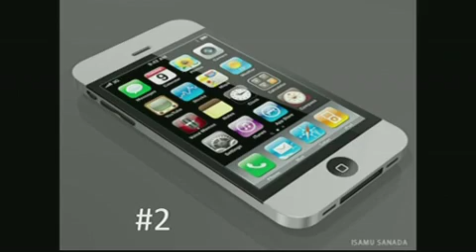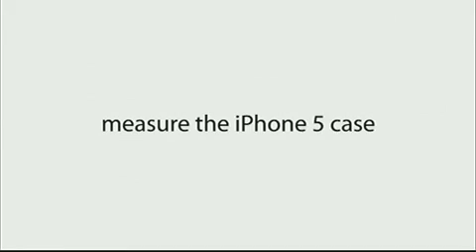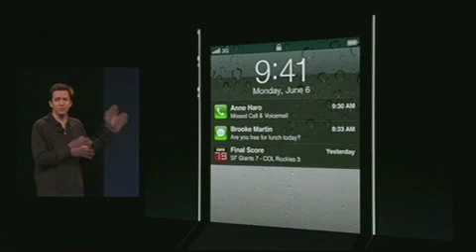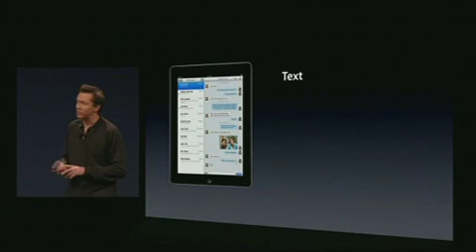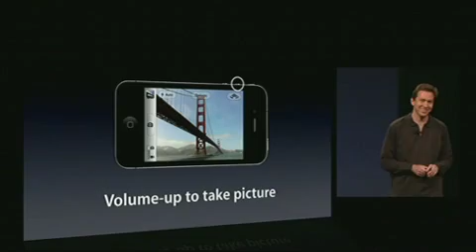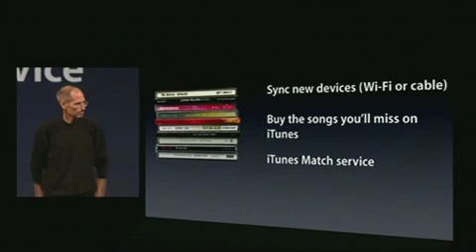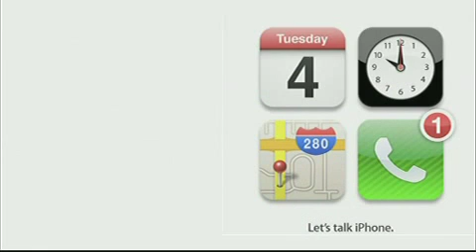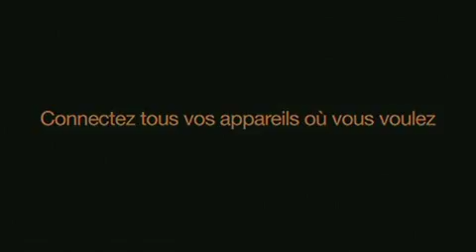ORLM-74 : "Live" let's talk iPhone !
Retrouvez le direct d'On refait le Mac organisé lors de la Keynote Let's talk iPhone. Passage en revue et reaction à chaud des annonces d'Apple. Que penser de l'iPhone 4 S ? Retour sur iOS 5, iCloud, sans oublier les nouveaux iPod.